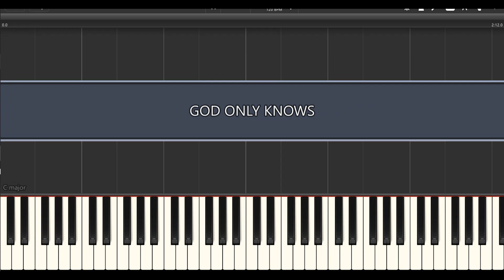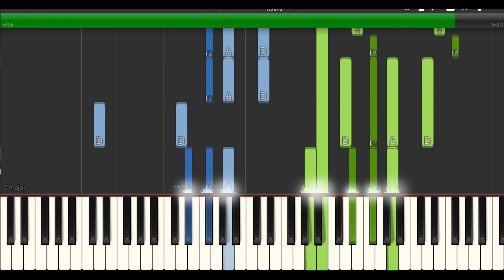Bryan Adams God only knows Piano tutorial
Difficulty Intermediate